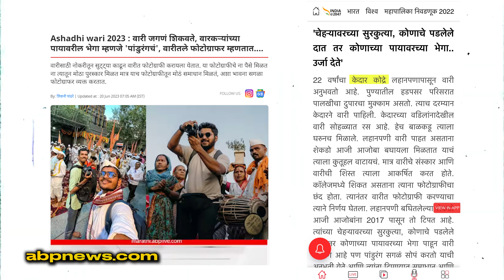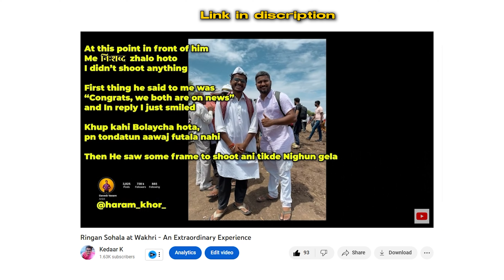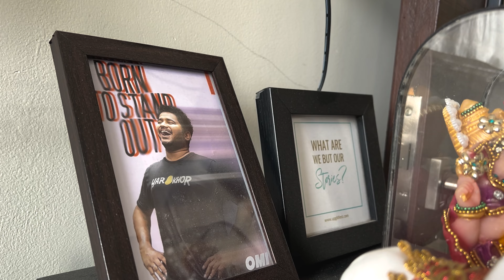How I met my Vitthal - Ganesh Vanare aka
Thank you @TimeTalesStudio aka Tanmay Raut aka Tannya
Thank you for always being by my side.

My gears -
Mobile Tripod I use
Insta360 One R action camera
Insta360 One R Bag
My Hearphones
Best HDMI to VGA

My PC specs :
Processor - Ryzen7 3700
Graphic card - 1660 Super
RAM - XPG 16gb
HDD - WD 1TB
SSD - XPG 256gb
Cabinet - ANTesports